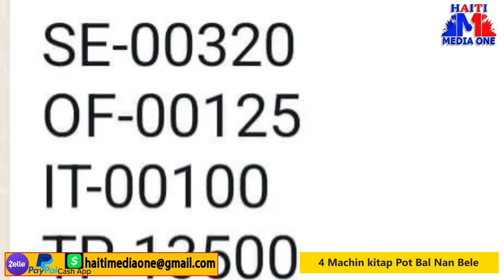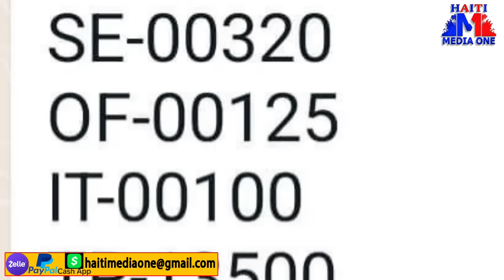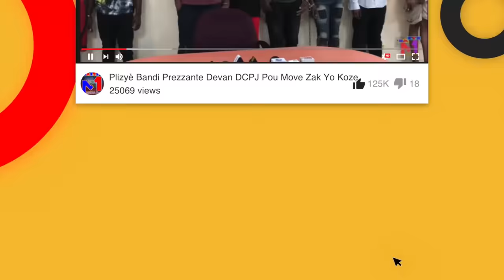Lapolis Arete 4 Machin Plak Ofisyel Ariel Henry Ki Tap Pot Bal pou kempes